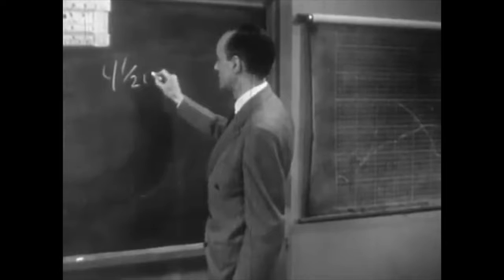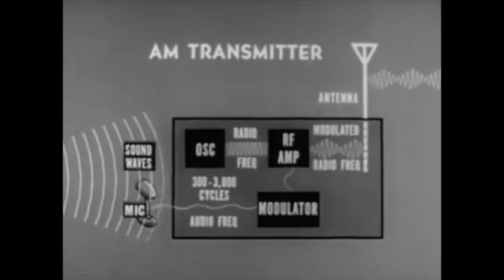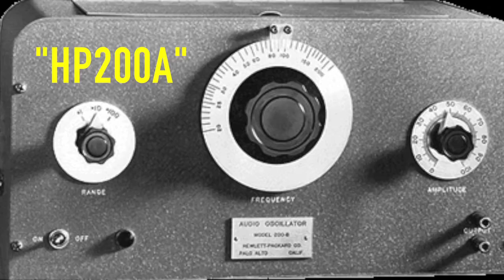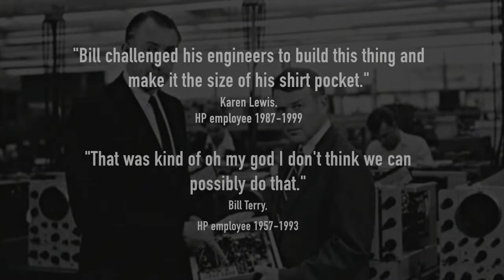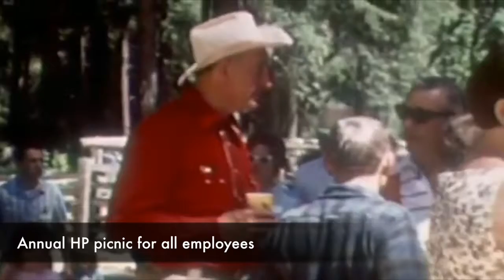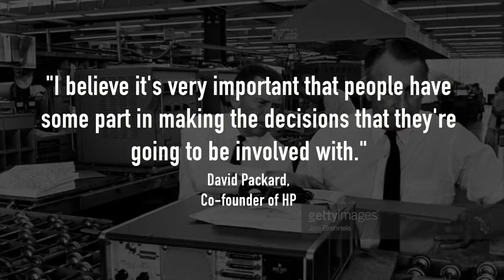1st Place in NHD 2016: Hewlett Packard's Road to Success: "From the Garage to the World Stage"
This is my documentary that won 1st Place in the Senior Individual Documentary Film Division in National History Day Korea 2016. The film revolves around the founders of the Hewlett-Packard Company–William Hewlett and David Packard–and their journey to founding and growing their startup company.

First, the documentary explains the encounter between these two young men as colleagues at Stanford, and then moves on to talk about their exploration in areas of innovation and company management styles. Finally, the film concludes by applauding Hewlett and Packard's devotion to a non-hierarchical company structure that allowed for a facilitated exchange of ideas and eventually the prosperity of HP in the late 20th century.